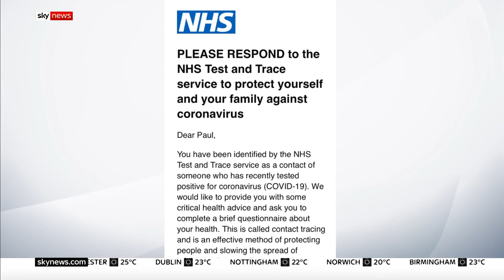Coronavirus: Test and trace system launches in England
The government's coronavirus test and trace system is up and running in England - but there are suggestions it may not be fully ready.

Anyone who has been in close contact with someone who has been infected with COVID-19 will be asked to isolate for 14 days even if they have no symptoms.

and download our apps